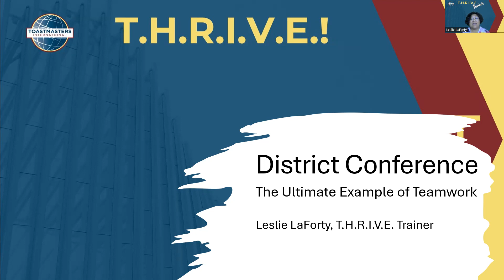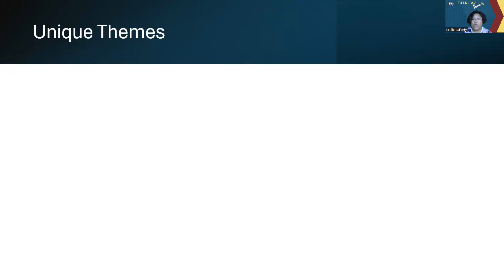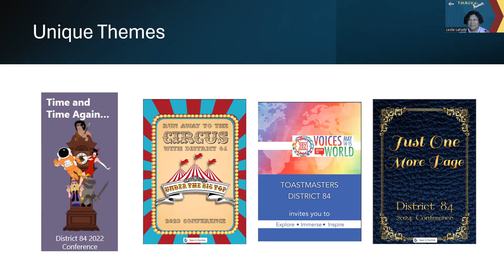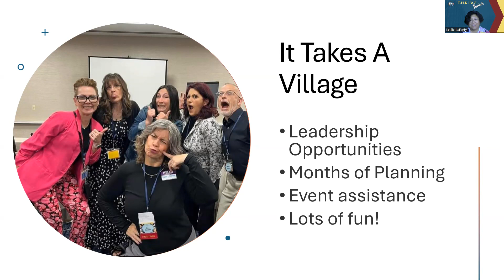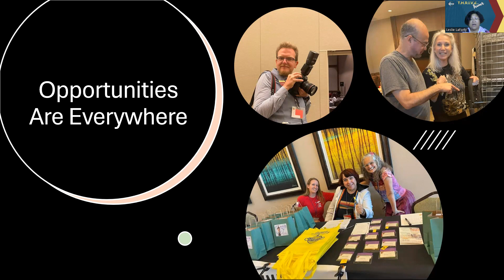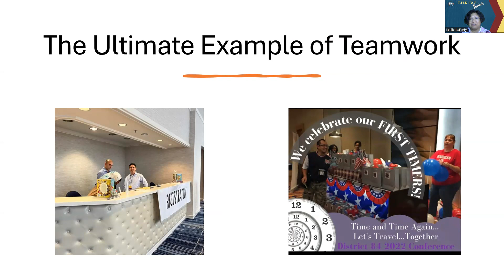THRIVE Leslie District Conference